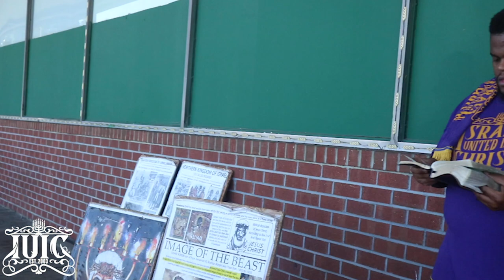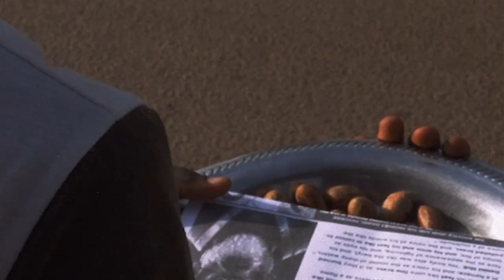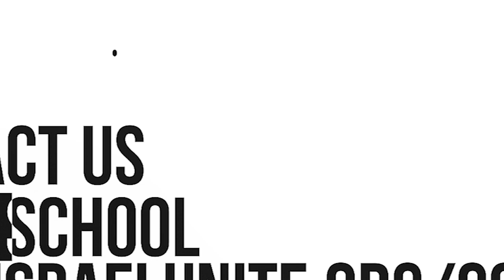IUIC | 31 Days | Day 13 | GOD Can Be A She?